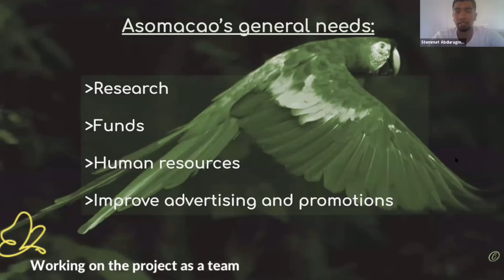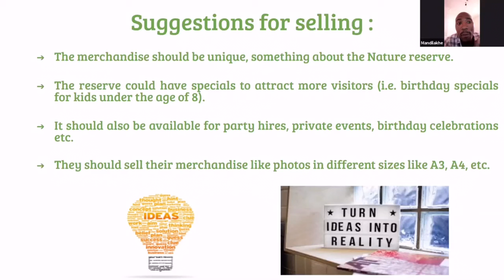Social Business Innovation Highlights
Meet our February 2021 Social Business Innovation group and a sneak peak at some of the projects they were working on. Meet people from across the globe and work together towards a brighter future. It's time to join the Evolve Abroad family